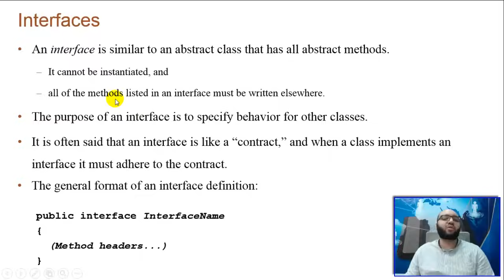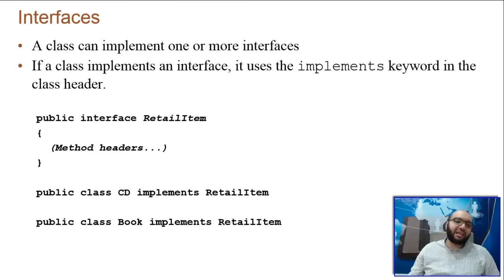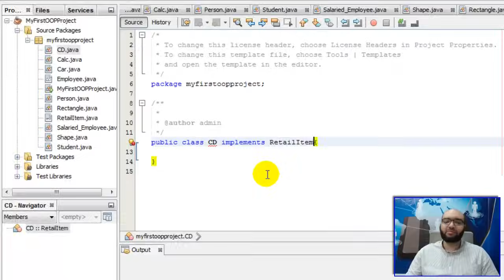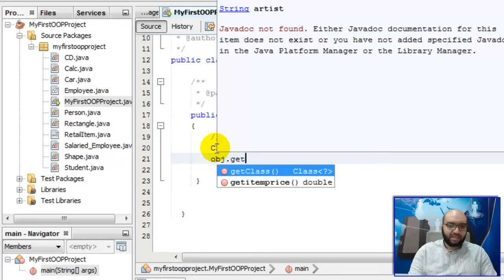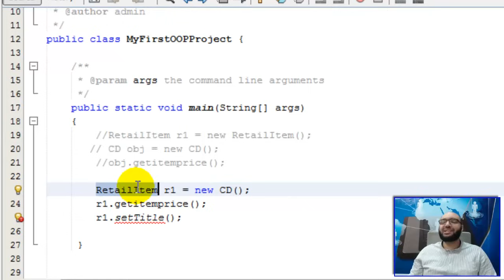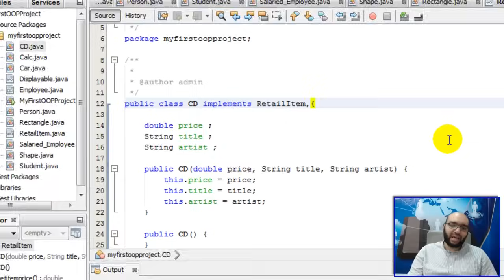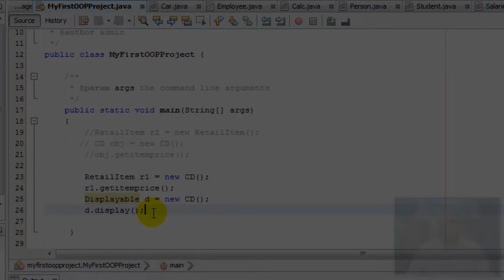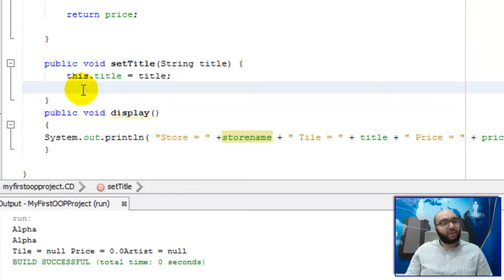18 - Interfaces in Java - برمجة 2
in this video you will learn How to use interfaces in Java

by : Mohamed El Desouki
      جامعة الأمير سطام بن عبد العزيز - السعودية - الخرج

Object Oriented Programming with Java for Beginners
تعلم لغة الجافا للمبتدئين - الكورس الثانى

Interfaces in Java

1- what is Interface  ?
2- How to declare Interfaces in java ?
3- how to Implement interfaces in java class ?
4- how to override Interface abstract methods in java?

يمكنك متابعة الكورس الأول - أساسيات البرمجة بإستخدام الجافا - بالضغط على الرابط